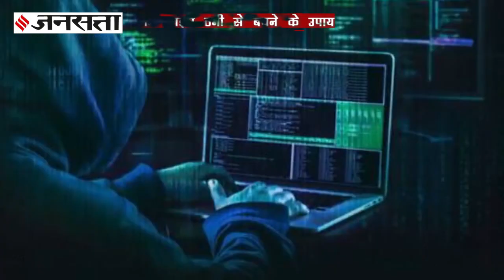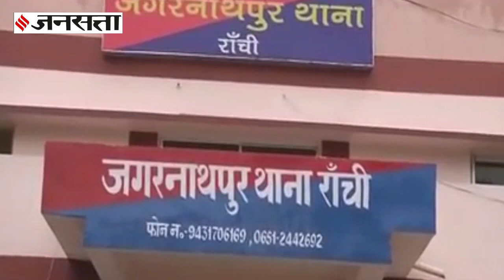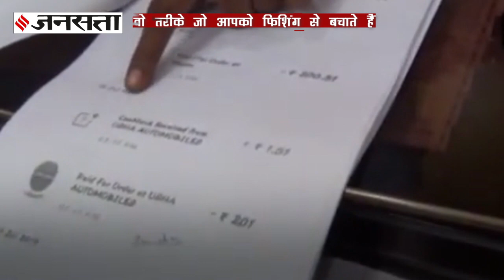फिशिंग के बढ़ते मामलों के बीच वो सावधानियां जो आपको ऑनलाइन ठगी का शिकार होने से बचा सकती हैं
How to Protect yourself from Online Fraud: देश जैसे जैसे डिजिटल इंडिया (Digital India) की राह पर बढ़ रहा है, ऑन लाइन धोखधड़ी (Online Fraud) या फिशिंग (Fishing) के मामले में तेजी से बढ़ रहे हैं। आरबीआई (RBI), एसबीआई (SBI) और साइबर क्राइम (Cyber Crime) से निपटने वाली पुलिस वक्त वक्त पर ऐसे दिशा निर्देश जारी करती रहती है, जिन्हें अगर सख्ती से अपनाया गया तो आप ऑन लाइन फ्रॉड का शिकार होने से बच सकते हैं। पेश है जनसत्ता की ये खास रिपोर्ट...